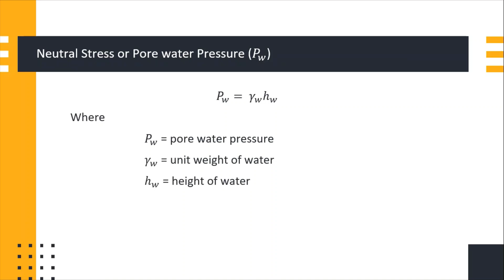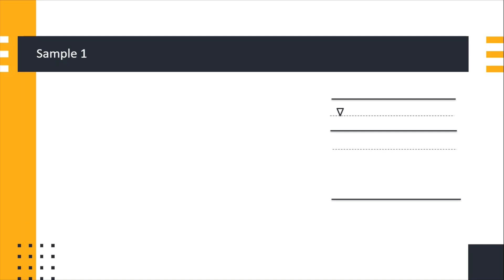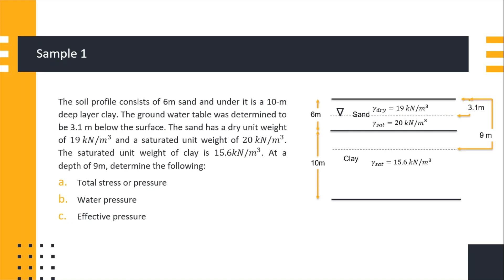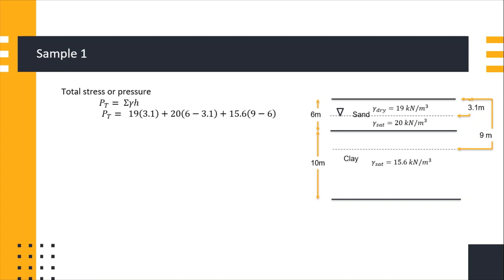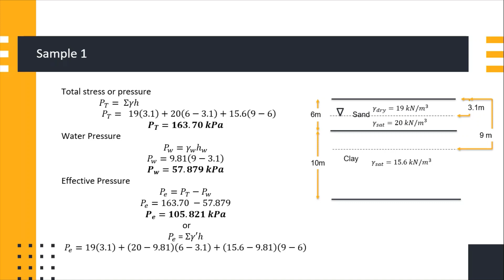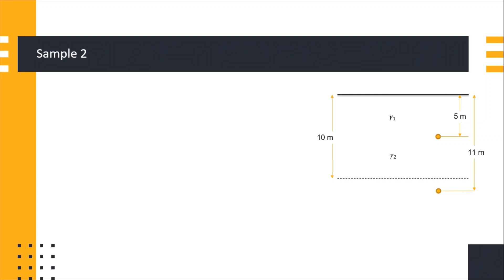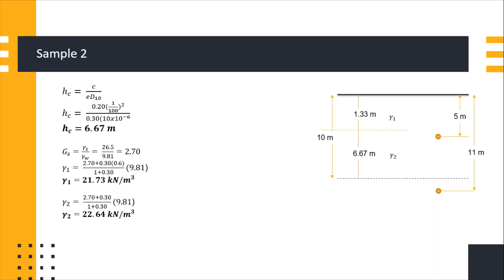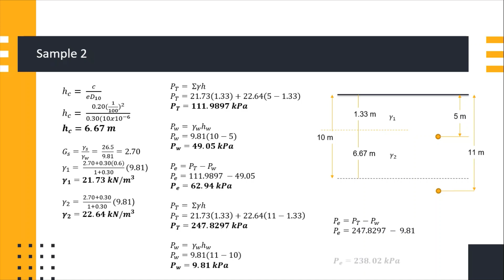EFFECTIVE STRESS OF SOIL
Sorry for unnecessary sounds. May sira mic ko.

@8:43               nagkamali ako sa pagminus, 10-6.33= 3.33 dapat. So mga beshys, palitan niyo nalang lahat ng given na 1.33 dyan sa sample prob ng 3.33 :) thanks!